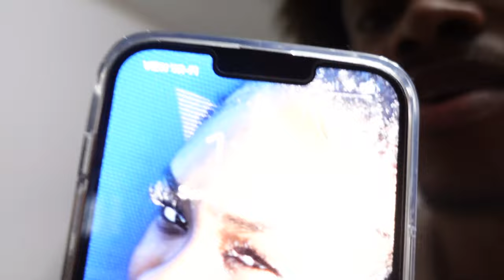OUR CHRISTMAS TRIP TO JAMAICA 🎅🏽🤶🏾 + KFC Muckbang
MERRY CHRISTMAS!!! THANKS FOR THE CONTINUED SUPPORT🙏🏽❤️